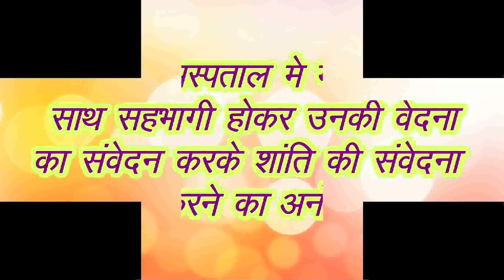Hospital Seva by P.Pujya Pankajbhai / ParamsukhTV namojinanam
Namo Jinanam,
P.Pu.Pankajbhai reminds us how to be happy. On the occasion of Mahavir Janma Kalyanak one of the activity involves paying a visit to Sion Hospital with P. Pu. Gurudev Shri Pankajbhai. Fruits are distributed. Patients are greeted with respect and given a sense of warmth with genuine concern. Prayers are offered. Blessings are invoked and shared. Mantra songs are recited in the wards and hospital premises as a group. Post visit participants are given refreshments. An understanding and solution to the reason for our suffering is given by Pujya Gurudev. Necessities are provided as per survey. Self Contributions are welcomed and recommended.
Namo jinanam, Thank you, God Bless.
P.Pu.Pankajbhai.

Current Events and Upcoming Events :
Chaitra Navratri Aradhana Navpad Jnana Sadhana with Shri Siddhachakra Mahayantra Pujan Anushthan
6th April - 19th April
Santacruz (W)
7:30pm

Mahavir Janma Kalyanak
17th April (Wednesday)
Sion
2pm

Save this number, type Namo jinanam, add me, your full name and city and whatsapp a message from your registered mobile number to receive regular updates.

24 x 7 Missed Call Helpline number : 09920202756